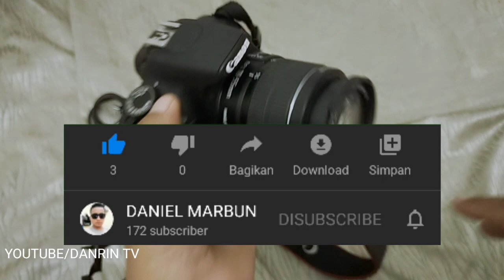CARA BUKA DAN MENUTUP LENSA CANON